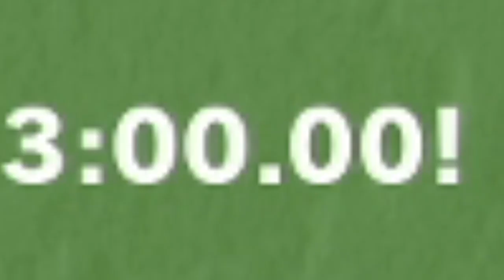Let's Play YOSHI'S CRAFTED WORLD | Deel 44 - Het koninkrijk der dieren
We zijn in het koninkrijk der dieren aanbeland en we worden uitgedaagd het talent van veel verschillende beesten in ons voordeel te gebruiken. Zonder ze iets aan te doen natuurlijk.
Geen dieren zijn beschadigd bij het maken van deze video.

Kom live kijken!

Voeg me toe als vriend!
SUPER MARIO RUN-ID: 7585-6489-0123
MARIO KART TOUR-ID: 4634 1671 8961